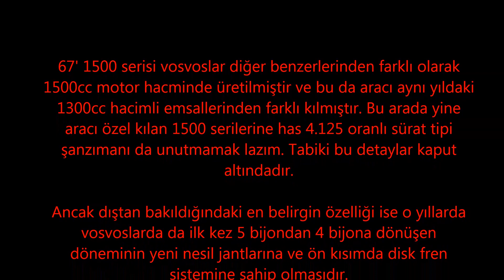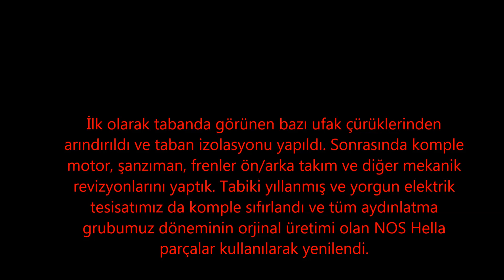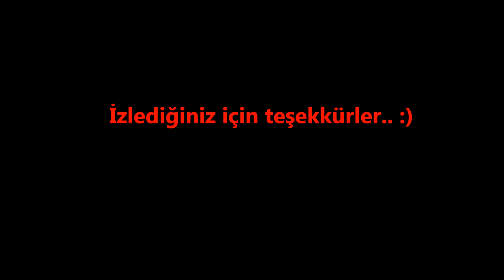67' 1500 Beetle Local Restorasyon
67 model 1500 motor özel seri vosvosumuzun, lokal restorasyonunu ve mekanik bakımlarını yaptık. Öncesi ve sonrası görsellerini paylaştık..